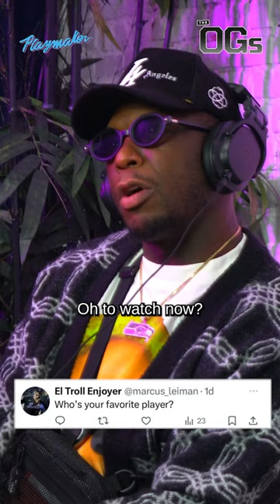Nate Robinson favorite players in the NBA right now 🔥